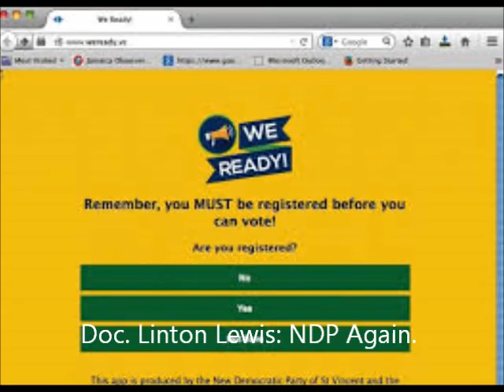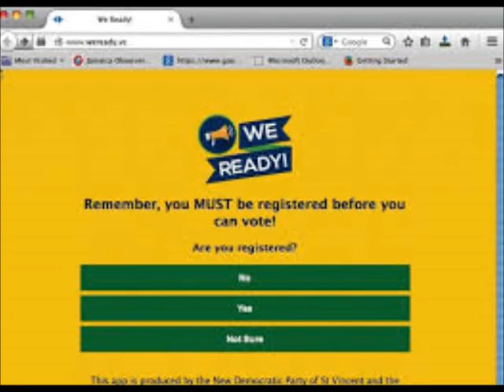VOTE NDP [Doc. Linton Lewis]